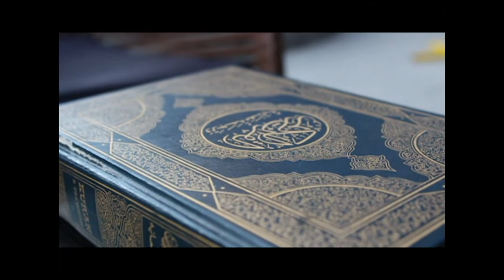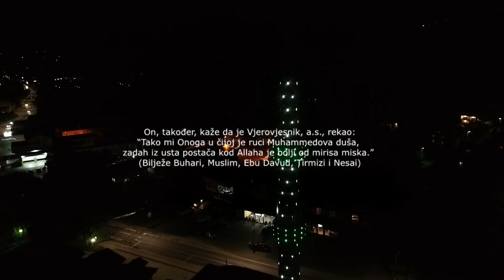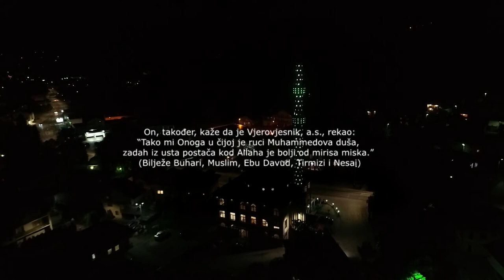Ramazanski program 2021, - Šesti dan ramazana